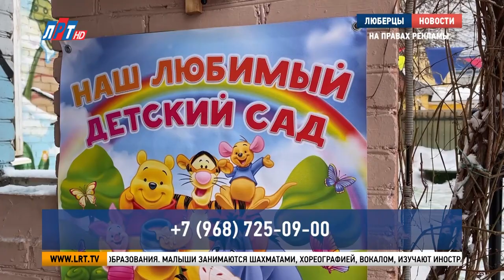Люберецкой «Ласточке» - 10 лет!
10 лет назад в городском округе Люберцы открылся  первый негосударственный детский сад «Ласточка», который реализовал новую форму сотрудничества государства и бизнеса - государственно-частное партнерство. Благодаря этому содержание детей частично оплачивается за счет бюджетных средств.  За эти годы он выпустил во взрослую жизнь сотни малышей, которые стали прилежными и успешными школьниками. Наша съемочная группа побывала на празднике, посвященном юбилею дошкольного учреждения.

Виктория Каменцева – выпускница детского сада «Ласточка». Девочка учится в 6 классе, но до сих пор с теплотой вспоминает время, проведенное под надежным крылом заботливых воспитателей. И сегодня она – одна из ведущих праздника в честь 10-летия любимого сада.
Виктория Каменцева, выпускница частного детского сада «Ласточка» г.о. Люберцы:
«Очень много теплых воспоминаний, связанных с детским садом. Много было приятных моментов, хочется снова вернуться в детский садик. Потому что здесь было легче и лучше даже, чем в школе».
Беззаботное время вспоминают с ностальгией и родители выпускников «Ласточки». Они так же пришли разделить праздник с педагогами, которым, в свое время, доверили самое дорогое – своих детей.
Екатерина Шацких, мама выпускницы частного детского сада «Ласточка» г.о. Люберцы:
«У меня дочка ходила, ей не было еще 2 лет, когда она начала посещать «Ласточку», как раз «Ласточка» почти только открылась. Мы всегда были очень довольны, довольны и педколлективом и тому, какие праздник проводили, как занимались с детьми».
Не менее трогательный и волнительный этот праздник и для сотрудников «Ласточки». Лариса Сазонова работает в детском саду со дня его основания. Она - воспитатель и преподаватель английского языка.
Лариса Сазонова, воспитатель частного детского сада «Ласточка» г.о. Люберцы:
 «Узнать некоторых по прошествии 10 лет достаточно трудно, но растрогана в высшей степени. Своим коллегам я хотела бы пожелать, чтобы нам было так же приятно приходить на работу каждый день, встречаться друг с другом, новых идей и движения вперед».
Движение вперед – можно назвать главным девизом «Ласточки». За 10 лет у детского сада появилось еще два корпуса, самый большой из них в посёлке Томилино. И если раньше дошкольное учреждение посещали всего 50 малышей, то сегодня количество воспитанников превышает 260 человек.
Юлия Эльцер, заведующая частным детским садом «Ласточка» г.о. Люберцы:
«Коллектив сотрудников за эти годы тоже значительно увеличился. В первый год работали в детском саду всего лишь 12 человек. А сейчас это коллектив более 50 человек. Замечательные, любимейшие педагоги, творческие, поистине добрейшие, заботливые люди, чудесные помощники воспитателей. Мы 3 раза становились лауреатами премии губернатора «Наше Подмосковье». Мы с 2021 года активно участвуем, реализуем национальный проект «Демография», открываем дополнительные места для ребят от 1, 5 до 3 лет».
Виктория Бунтина, начальник управления образованием г.о. Люберцы:
«Те родители, которые привели деток 10 лет тому назад в детский садик, приводят сегодня и последующие свои поколения. Сегодня детки, которые приходили к вам в 13 году, они уже подросли, они школьники, они умные, замечательные, красивые дети, потому что они изначально дошкольное образование получали вот в таких прекрасных стенах, где все пропитано эстетикой, добротой».
Особенность детского сада «Ласточка» в том, что здесь предлагают широкий спектр услуг дополнительного образования. Малыши занимаются шахматами, хореографией, вокалом, изучают иностранные языки. В программу включены занятия по риторике, футболу.

Луиза Егиазарян. Денис Заугольников. Сергей Гвоздев. www